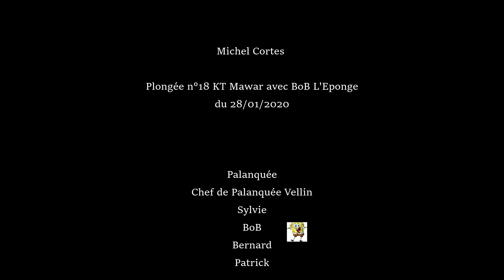vlog21 Plongée N°18 plongée KT Mawar avec BoB L'Eponge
vlog 21 Plongée N°18 plongée KT Mawar avec Sylvie dit ‘’Vivi’’  BoB dit ‘’ L'Eponge ‘’  Bernard Dit ‘’Nanar’’ Patrick dit ‘’Pipo’’ Michel dit ‘’Clarinette’’